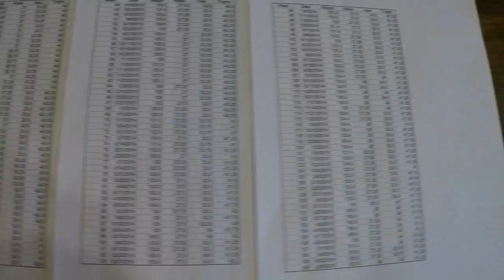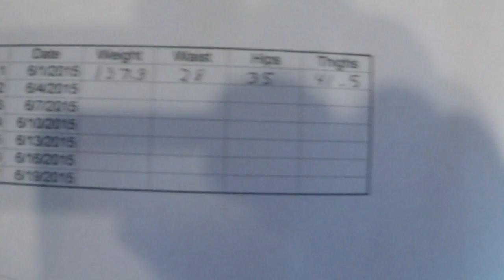Earthling Nutritions Fruit After 4 Experiment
For the next 21 days I am taking a part in an experiment where I eat my cooked starches in the morning and my fruit meals after 4:00 p.m.  Watch this video by Earthling Nutrition on the science behind this strategy.